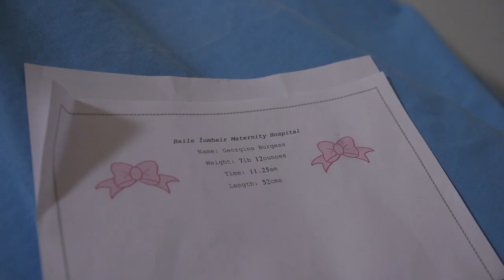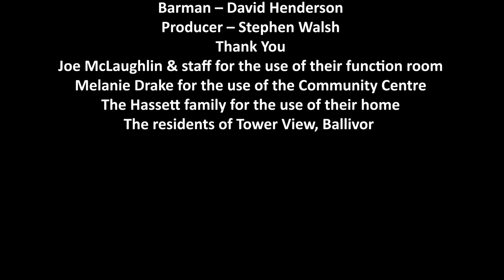The OSCARZ | Ballivor GAA | The Snapper | The Movie